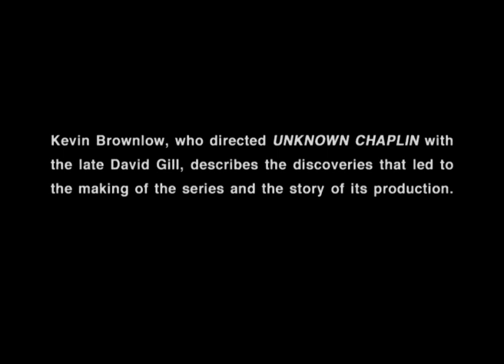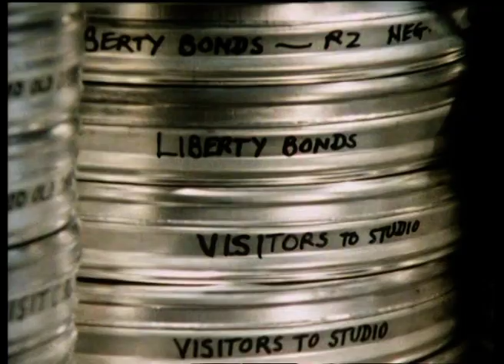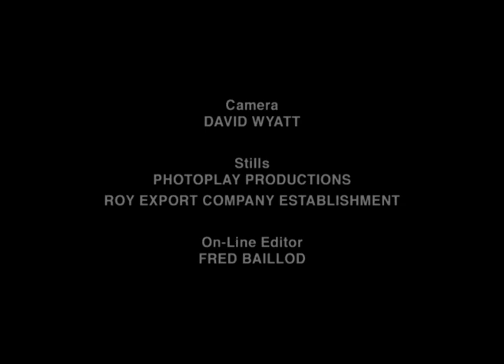How Unknown Chaplin Was Made - Kevin Brownlow Interview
In this DVD bonus feature, Kevin Brownlow describes the discoveries that led to the making of the series and the story of its production.